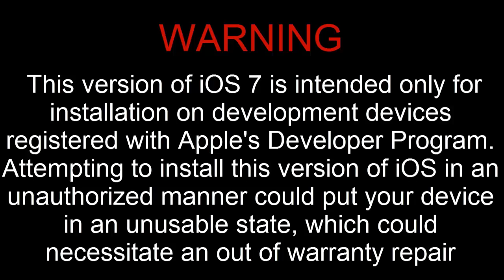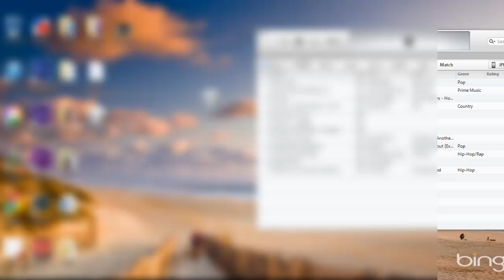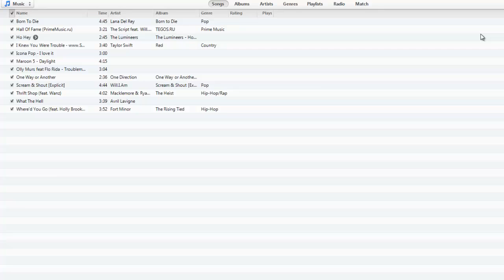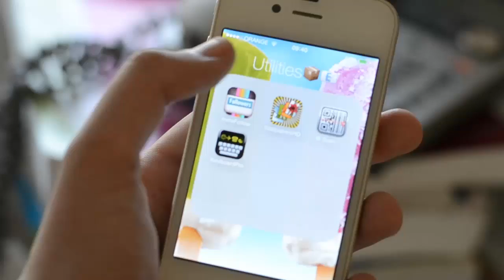How to get IOS 7 beta for FREE or the iPhone 4/4S/5 .NO need to be a developer.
➜ SUSBCRIBE
Using at this method is on your own risk.
"This version of iOS is intended only for installation on development devices registered with Apple's Developer Program. Attempting to install this version of iOS in an unauthorized manner could put your device in an unusable state, which could necessitate an out of warranty repair."